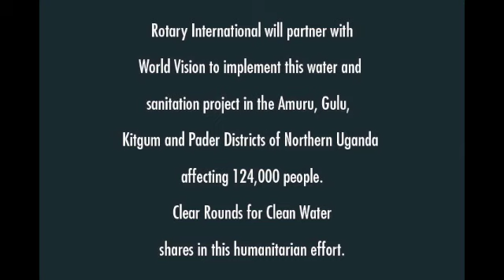2009 Texas Sport Horse Cup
Clips from the 2009 Texas Sport Horse Cup which benefited Clear Rounds for Clean Water. CRCW is a 501c non profit organization. In 2009 Clean Rounds for Clean Water made a donation that had matching funds from the Rotary District 5950, The Rotary Foundation and World Vision. For every $100 that CRforCW donated approximately $700 went directly to the water project when all the matches were combined.